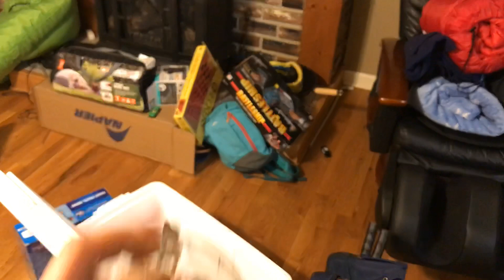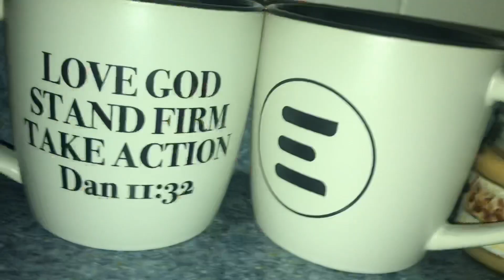США влог: Крещение в церкви Эммануил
- Церковь Эммануил США, Южная Каролина